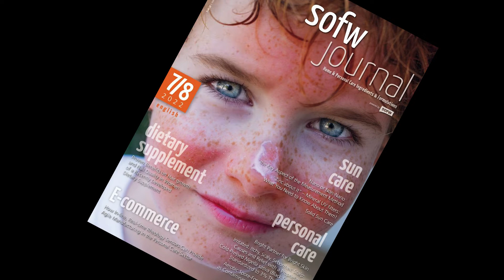SOFW journal | 2022 Edition 07/08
johanna Williams, Sales & Marketing at SOFW, introduces the 07/08 double issue of the SOFW journal 2022.

Want to read a single article or the entire issue?
Key contents are:

Nano or Non-Nano: the Key Aspect of the Measurement Method
“Zinc about it” – Mineral UV filters: What You Need to Know About Them!
Solid Sun Care

Bright Partner for Bright Skin
Irritated, Itchy, Scaly, Seborrheic Scalp: Causes and Relief with a Proprietary, Cold-Pressed Nigella sativa (Black Seed) Oil Standardized to 3% Thymoquinone
Aerobic Spore-Formers (Bacillus spp.) as Contaminants of Cosmetic Products

Proven Benefits on Hair growth and Nail Quality in Women of a Recently Developed Dietary Supplement

How In-line, Real-time Rheology Sensors Can Provide Agile Manufacturing in the Personal Care Sector